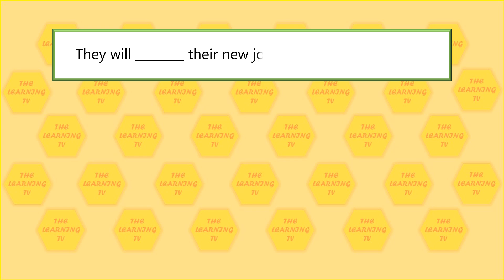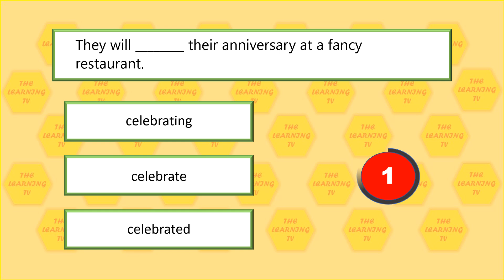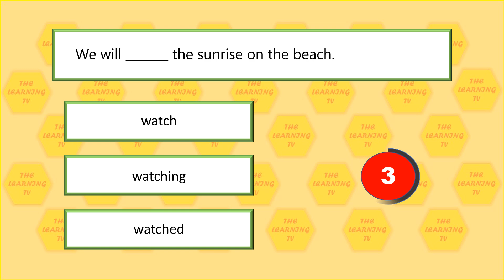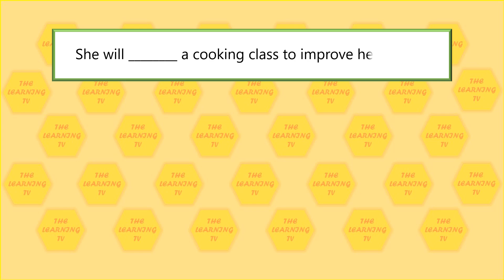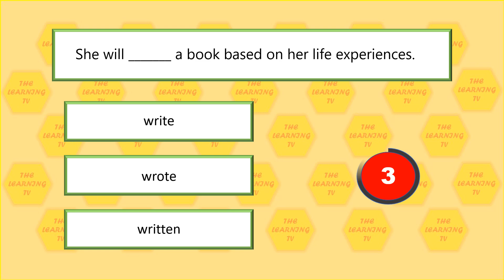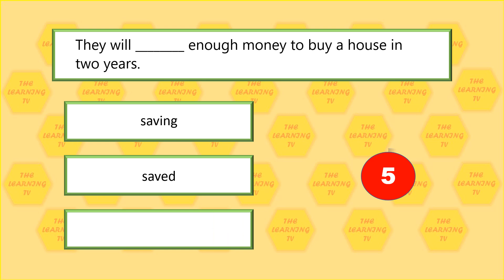Future Simple Tense | Grammar Test | Test your Grammar Level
In this video, we will focus on multiple-choice questions related to the future simple tense. We will explore various scenarios and situations where the future simple tense is used. By watching this video, you will improve your understanding of how to form and use the future simple tense correctly. The video will provide clear explanations and examples, helping you to enhance your grasp of this important grammatical concept. So, get ready to test your knowledge and strengthen your skills in using the future simple tense!